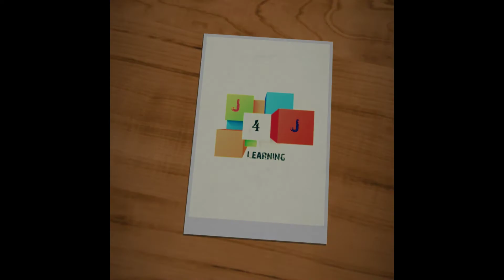തകർത്തുവാരി ആസിഫിന്റെ അണ്ടർ വേൾഡ്✌Under World Official Teaser Review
Under World Official Trailer | Arun Kumar Aravind | Asif Ali | Lal Jr | Farhaan Faasil
Under World Official Teaser Review
Under World Official Teaser
 Mukesh
Asif Ali
Farhaan Faasil
അണ്ടർ  വേൾഡ്  Official Teaser  |
Arun Kumar
Aravind
 ആസിഫ് അലി
അണ്ടർ വേൾഡ് OfficialTeaser 2
അണ്ടർ വേൾഡ് Teaser 2
"ചരിത്രം കുറിച്ച് ആസിഫിനൊപ്പം ആദമും